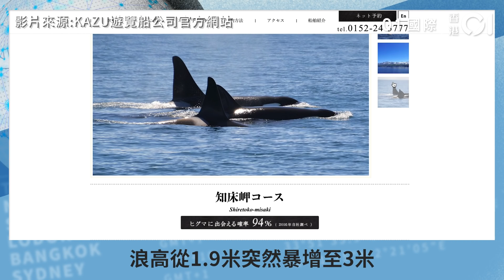日本北海道觀光船海難 尋回10人全部罹難 出事原因可能是「它」